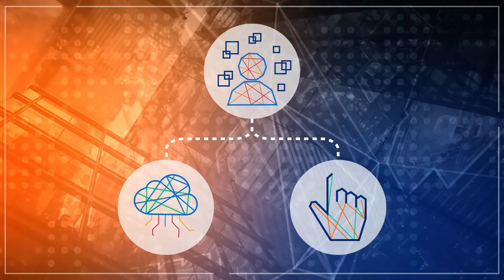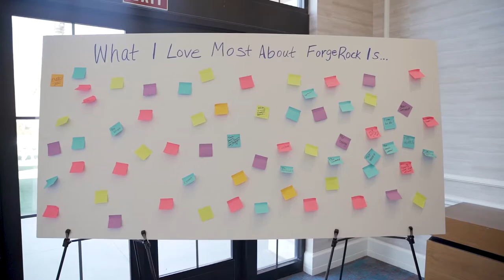Case Study | ForgeRock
We have worked with ForgeRock since 2014 and we are so grateful for all the years of laugh’s, experiences and most importantly, working closely with their wonderful team!